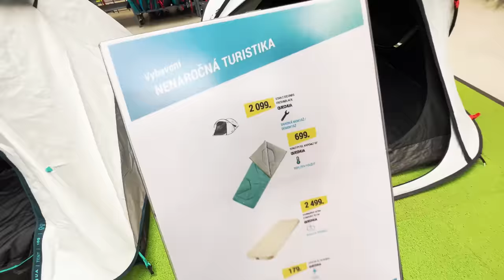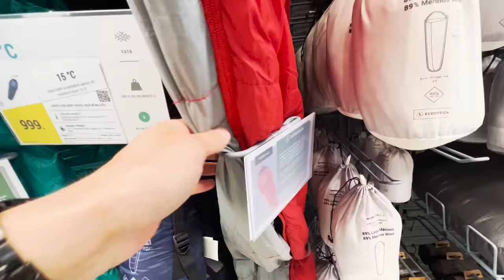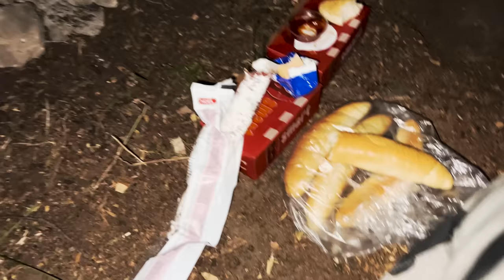100KČ VS. 10.000KČ PŘEŽÍVÁNÍ PŘES NOC V PŘÍRODĚ S